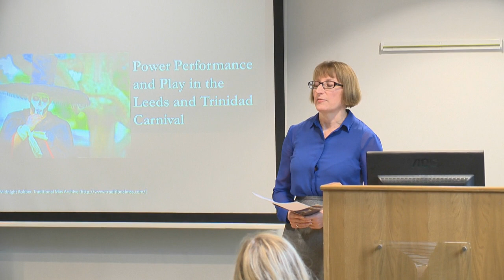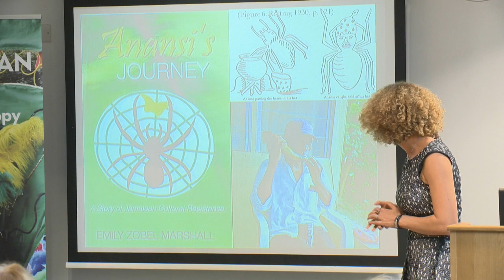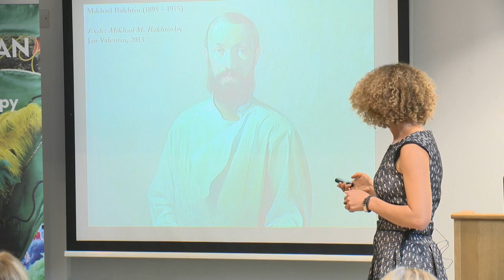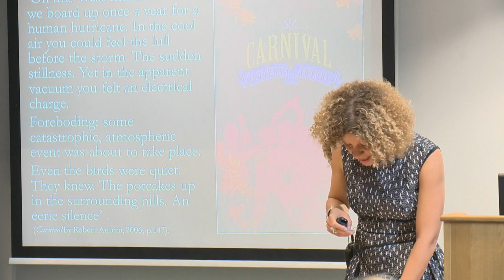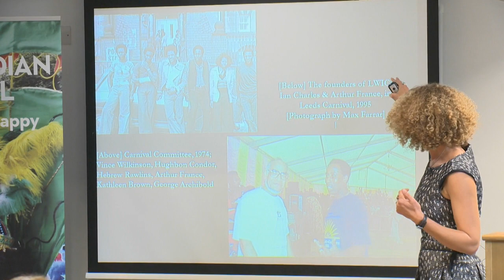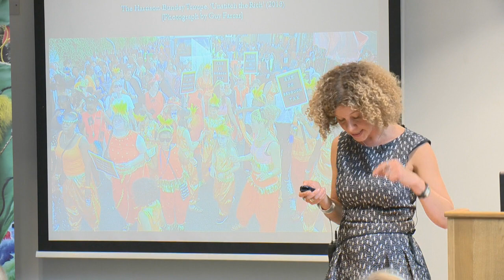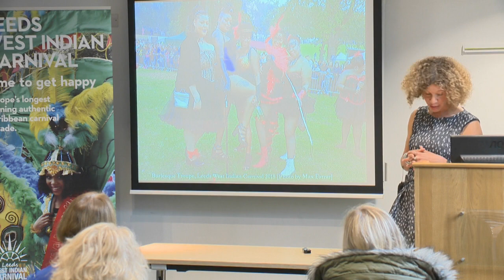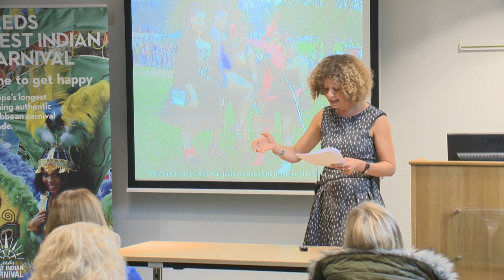Leeds Cultural Conversations - It's not all Sequins & Bikinis.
Dr Emily Marshall, Senior Lecturer in Postcolonial Literature, Leeds Beckett University

 The Midnight Robber, in his black sombrero adorned with skulls and coffin-shaped shoes, is a mysterious masquerade character from the Trinidad carnival. He exemplifies many of the practices which were central to Caribbean carnival culture - resistance to officialdom, linguistic innovation and the disruptive nature of play, parody and humour.

Today, the traditional Midnight Robber is rarely found in the carnival procession. Dr Emily Marshall has questioned the extent to which contemporary Caribbean carnival practices in Leeds and Trinidad continue to provide a challenge to officialdom – or do they, paradoxically, reinstate the rules?
This event was part of the 'Leeds Cultural Conversations' series, presented by Leeds Beckett University and Leeds City Council. 'Leeds Cultural Conversations' are a series of monthly talks programmes by the Centre for Culture & the Arts at Leeds Beckett University. For more information on the series please